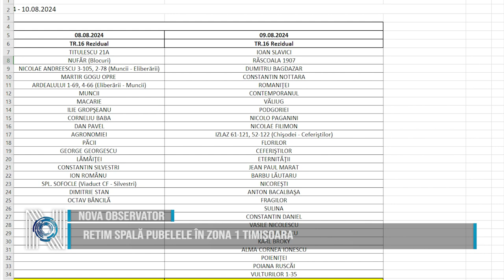Retim spală pubelele în zona 1 Timișoara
În perioada 05-10 august, în zona 1 Timișoara, pubele destinate deșeurilor reziduale vor fi igienizate. Acest serviciu este pus la dispoziția cetățenilor de către operatorul de salubrizare Retim.